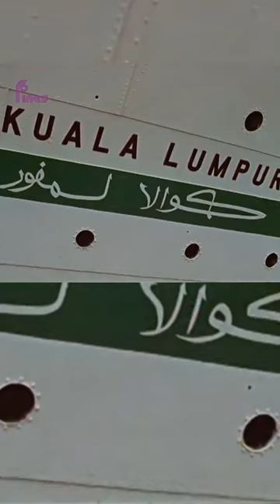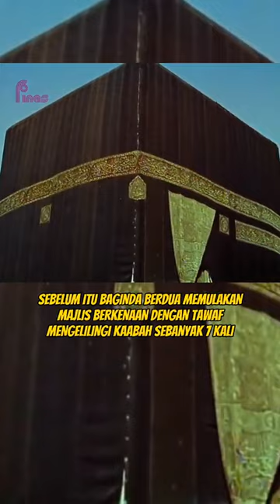Suasana perjalanan ibadah haji dari Malaysia suatu masa dulu. Pengalaman Haji Zaman dahulu Malaysia